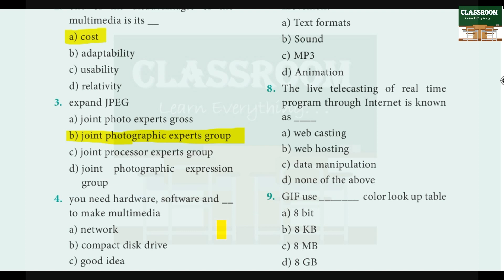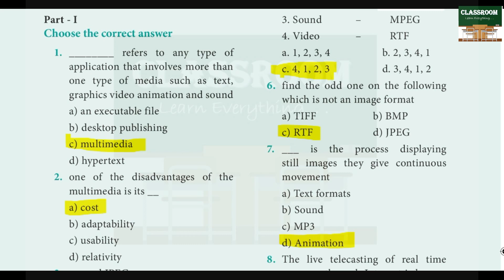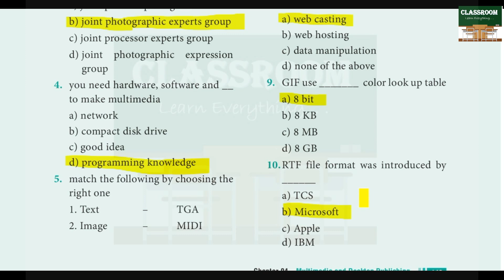12th computer technology unit 4 multimedia and desktop publishing book back answers